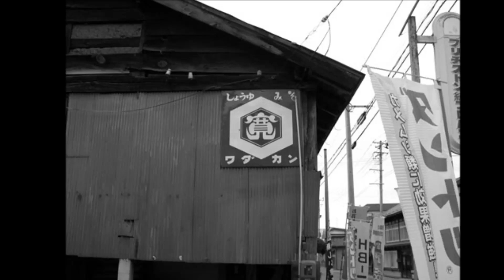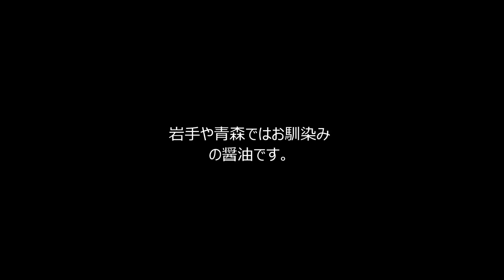ワダカン 十和田市の醤油メーカー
十和田市にあるワダカンに行ってきました。展示品は興味深い物でした。十和田市の名店を紹介します。絶対お勧めです。お店の雰囲気も良いですよ。airinjukuチャンネルです。